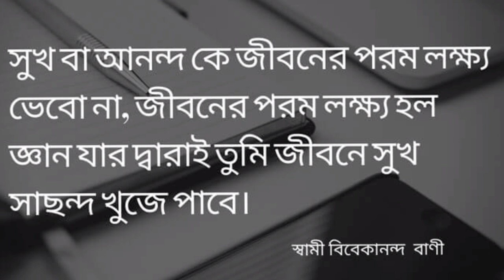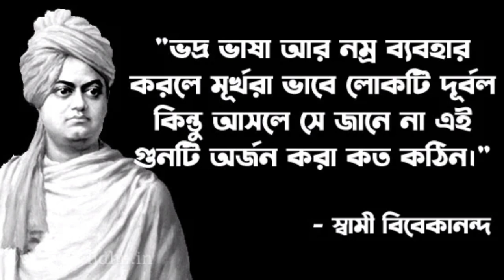Swami vivekananda bani in Bangali/ swami vivekananda quotes/স্বামীজির জীবন বদলানো বাণী/Part-6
keyword**
Morning motivation
Best motivational speech in bengali
Bangla motivation
success
success your life
success motivation
success motivation video
bangla success quotes
swami vivekananda speech
swami vivekananda
 স্বামী বিবেকানন্দ জীবনী ও বাণী
 swami vivekananda story in Bengali  tips to wake up early in Bengali
 swami vivekananda speech Bengali bangla motivational video
bengali inspirational video
Courage is the strength
swami vivekananda quotes in bengali swami vivekananda success tips success quotes
 bengali
 bangla